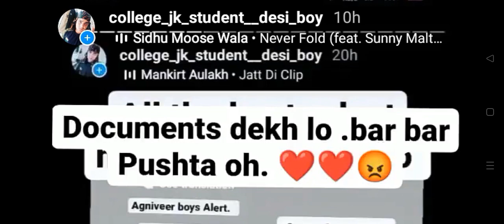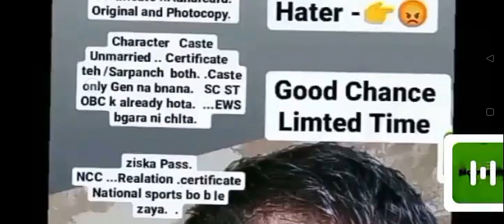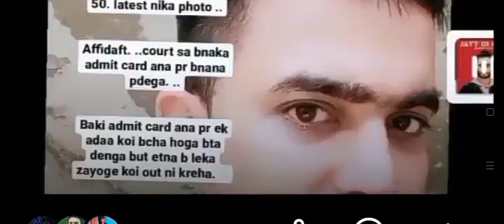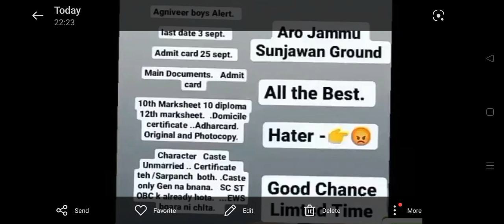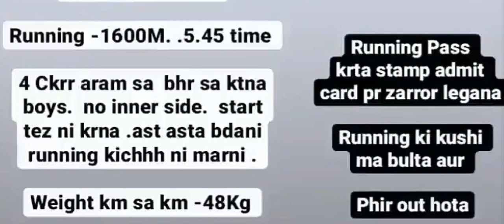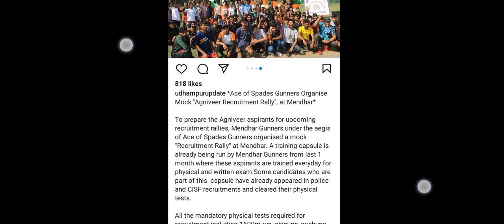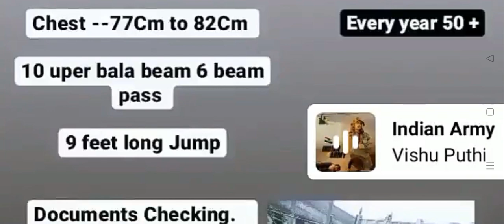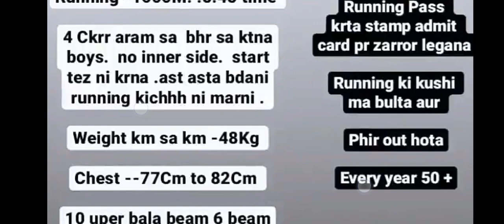Aro Jammu vs Aro Srinagar Running start 😘🤔...Documents sa out.😭...Agniveer ...Easy. Joining .❤️❤️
thnx visit defence point Ta. ..

my telegram group also .

same name ..

Aro sunjawan Recruitment 2022